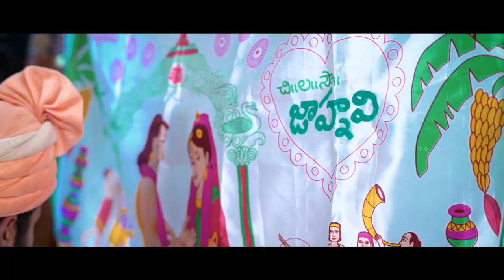Jahnavi & Charan Wedding Cinematic Highlights video FEB 2022 Wedding season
We take pictures as return ticket of your memory
We provide services fashion shoots, commercial documentaries & blogs, product shoots & Food photography, Commercial addvertising videos, New-Born Concepts, Baby photoshoots & Birthday event coverages & Albums for all events.